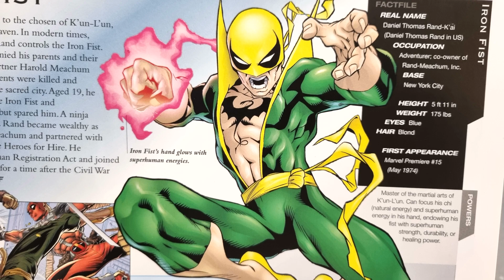Marvel: Iron Fist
here is a video of iron fist, so i hope you all really enjoy it